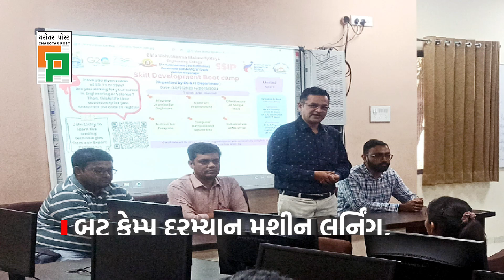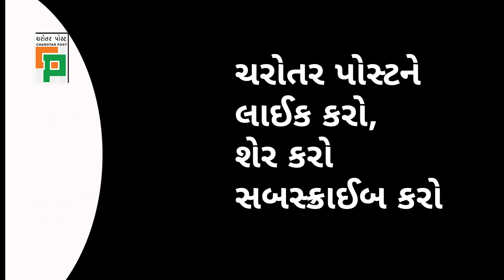BVM Engineering organises Boot Camp for HS stidents at Vidyanagar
A ten-day free skill development boot camp was organized for students of grades 10, 11, and 12 from 10/5/2023 to 20/5/2023. During the boot camp, various practical exercises were conducted on machine learning, C programming, Arduino for everyone, Google tools, computer hardware and networking, and industry-specific applications of Microsoft Office, among other cutting-edge technologies.

Charotar Post is an esteemed YouTube channel dedicated to serving the people of Charotar, encompassing the Annad and Kheda districts, as well as the NRI community hailing from Charotar. Our channel serves as a vital source of news and information specifically tailored to meet the needs of the Charotar region in Gujarat.
At Charotar Post, our mission is to effectively communicate the concerns (Chinta), ideologies (Chintan), and awareness (Chetana) of Charotar. We are committed to providing a reliable platform that focuses on delivering local and global news, steering clear of sensationalized infotainment.
We strive to bridge the gap in news media within the Charotar region, ensuring that the community stays well-informed and connected to both local and international events. Our dedication lies in catering to the unique interests and perspectives of Charotar's inhabitants, while also addressing the interests of NRIs who maintain a strong connection to their roots.
With a deep understanding of the Charotar community's pulse, Charotar Post is driven by the passion to deliver accurate, credible, and relevant news that genuinely matters to the people. We aim to foster a sense of unity and empowerment among the Charotar populace by providing them with a trusted source of information that aligns with their values and priorities.
Join us on Charotar Post and embark on a journey where you can rely on us to keep you informed about both local happenings and global affairs, all without compromising on quality or resorting to sensationalism.